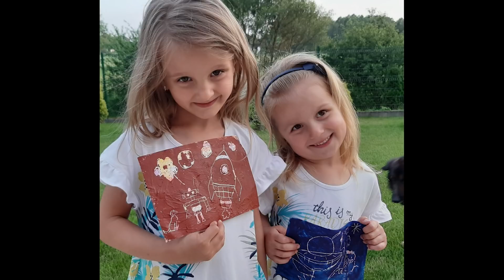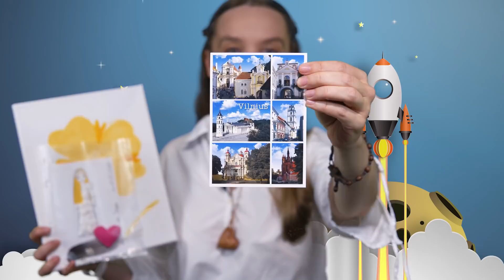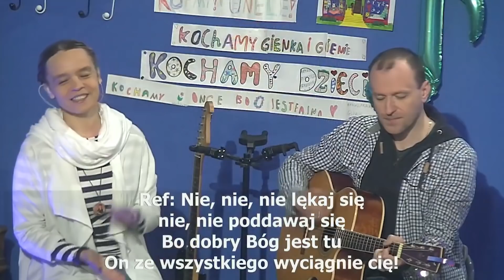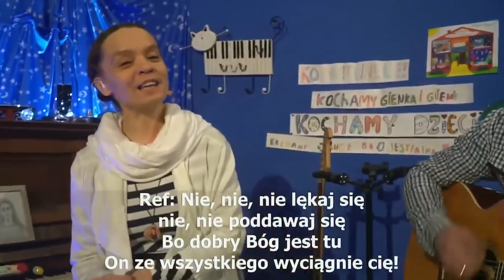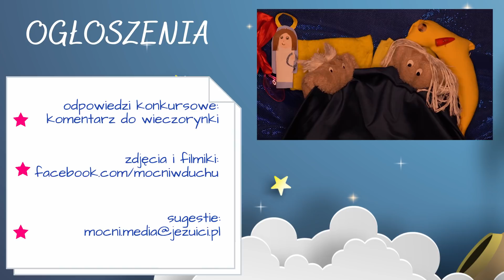Wieczorynka 021 | Bóg jest dobry! | 29.06.2020 🌙⭐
Kubki z Gieniem i Gienią❤️